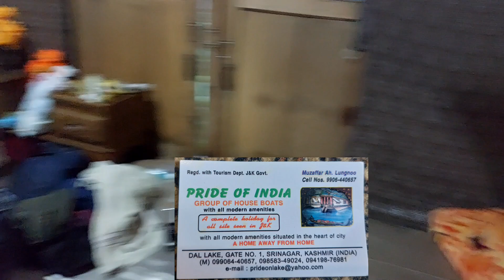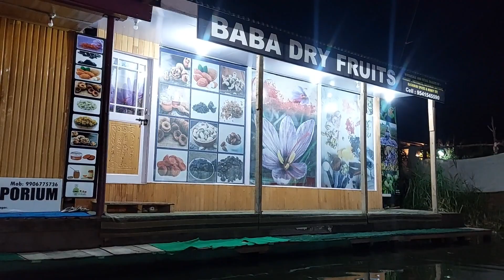Jammu To Srinagar Dal lake Vlogs